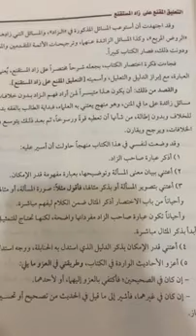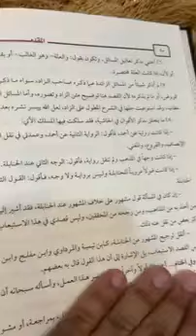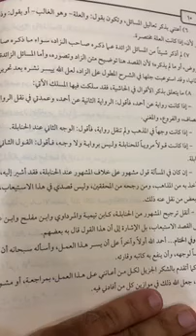التعليق المقنع على زاد_المستقنع 📚